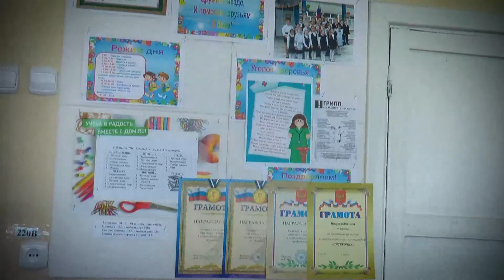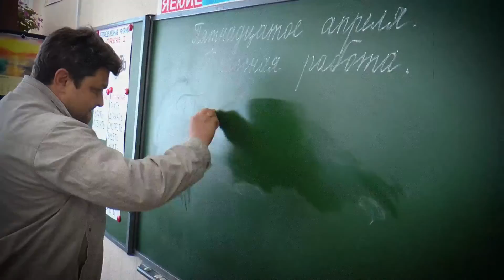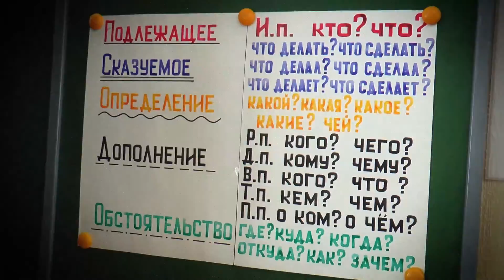Клип "Родители выпускников 4 класса вспоминают детство !"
Подарок выпускникам 4 класса от родителей пос. Утяк Курганская обл. 2016 год